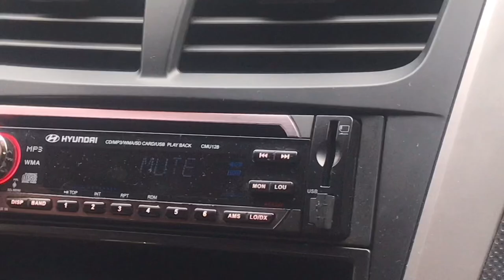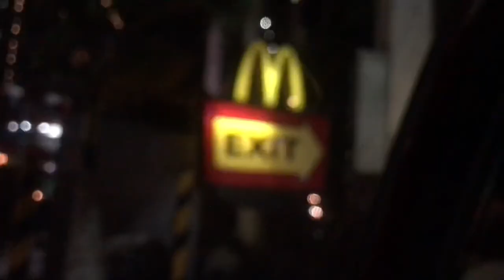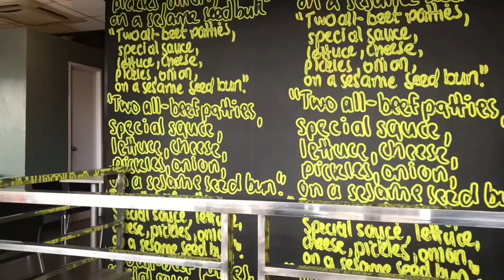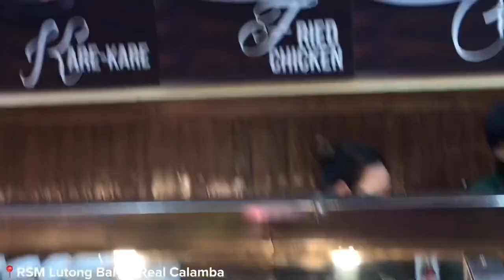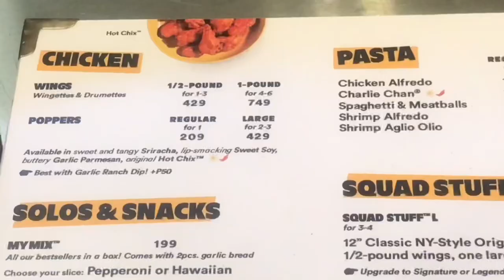vlog diaries ep 9 ; i finally saw SB19 ken!…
dear diary, we went out of town trip and i watched sb19 ken live in the wish bus!!

hi welcome 2 my channel!
*socials :
twt: mareng_yeontan (fanacc)
twt: ?? (find my main acc)

about me 🙂
17 🇵🇭
multistan now multimedia arts later, char 👀
tao

what i use:
iphone (idk version doe)
vllo
imovie
capcut
phonto
photos (for the filter)

love, shine.

I do it all for the glory of the Lord.